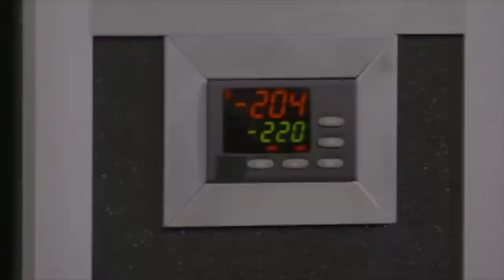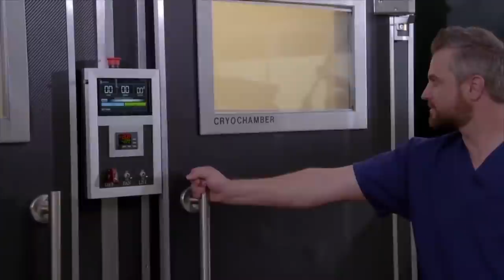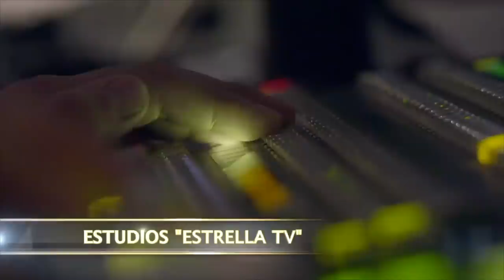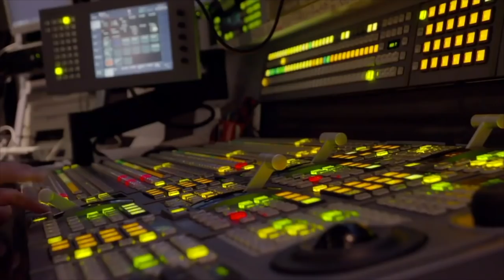DE LA MODA LO QUE TE ACOMODA SISSI NO ENTRA EN NADA | Estrella Tv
Sissi Fleitas cae en la mala broma de Luselba y termina enojada con la diseñadora de modas.
Rica Famosa Latina Temporada 2